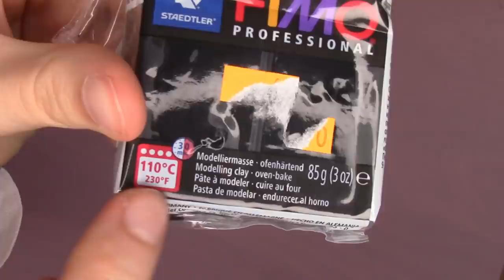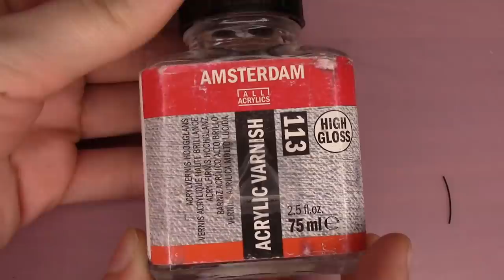Tutorial: Miniaturowy kask jeździecki dla figurek i lalek (Breyer, Schleich itp.) | 2 sposoby!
Tutoriale wracają na kanał! Po raz pierwszy mam dla Was film dotyczący sprzętu dla jeźdźca, a nie konia. Wszystkie figurki i lalki mogą jeździć bezpiecznie :D

LISTA MATERIAŁÓW:
-Modelina fimo (lub inna modelina)
-Masa epoksydowa Apoxie Sculpt (lub dowolna masa samoutwardzalna)
-folia aluminiowa lub spożywcza
-farba akrylowa Maimeri Acrilico (używałam też czarnego gesso Renesans)
-farba metaliczna ArtDeco Dazzling Metallics kolor rose gold
-marker Molotov liquid chrome
-lakier błyszczący do fimo glaze
-płynna modelina (fimo liquid)
-klej uniwersalny "magiczny"
-tasiemka rypsowa lub satynowa 3mm (lub mniej)
-sztuczna skóra
-gumka okrągła 2mm
-drucik 0,5mm
-taśma papierowa/malarska
-nożyk, papier ścierny, pilniczek modelarski
-nożyczki, szczypce/kombinerki
ZOSTAŃ PATRONKĄ_EM!

*UWAGA: Nie mam konta na TikToku, Snapchacie ani innych social mediach poza Instagramem i Facebookiem. Metody podane powyżej to jedyna forma kontaktu ze mną. Na Messengerze mam tylko konto prywatne i tam NIE odpiszę.*
SPRZĘT I OPROGRAMOWANIE:
-Zdjęcia: Canon EOS 1200D
-Oświetlenie: Mitoya RL - 480 L
-Dźwięk:  Trust Emita, Audacity
-Montaż: HitFilm Express
-Grafiki: PhotoScape X